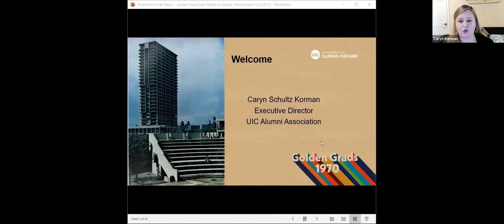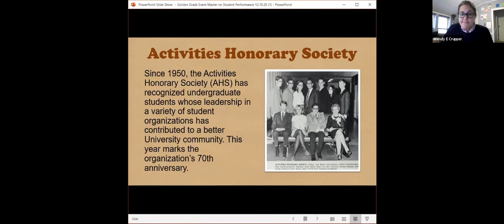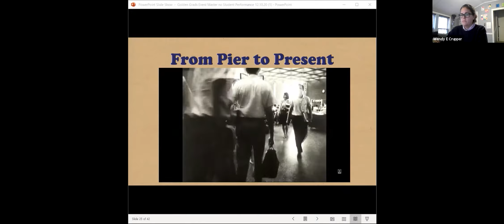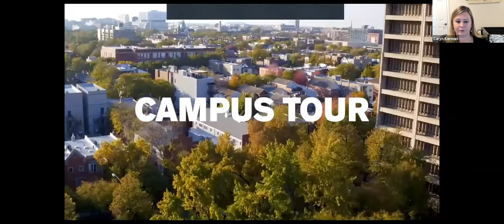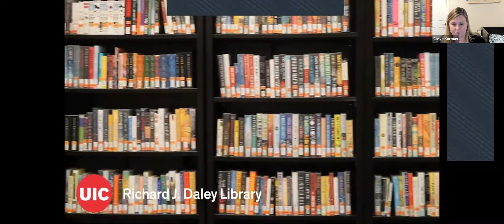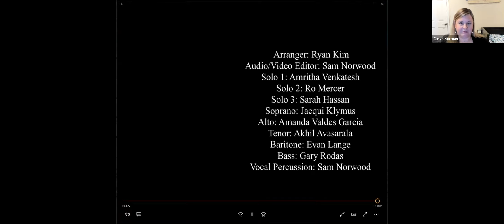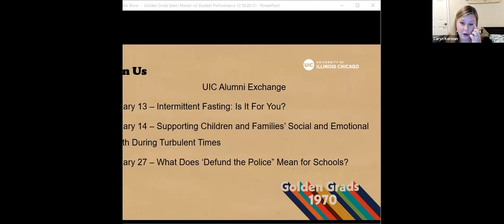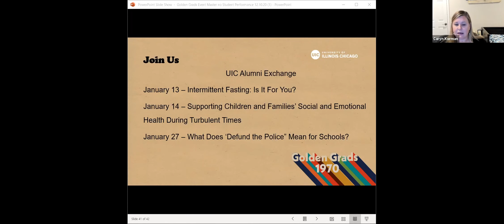Golden Grads Class of 1970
This year, we were proud to recognize the achievements of the Class of 1970 with a virtual celebration on December 11.